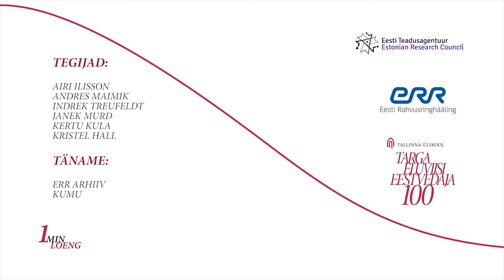1 Minute Lecture: What is the cost of trash? (Marju Kõivupuu)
In our recent Soviet past, natural resources were mined extensively
and not in a nature-friendly manner, but each individual
had few possessions. Now we can joke how people were so poor that they crocheted bathroom carpets from milk cartons or found other clever solutions.
But in modern parlance we would call this recycling. Nowadays we have too many things and produce too much trash.
But what is the cost of trash? TLU associate professor of traditional culture Marju Kõivupuu explains.